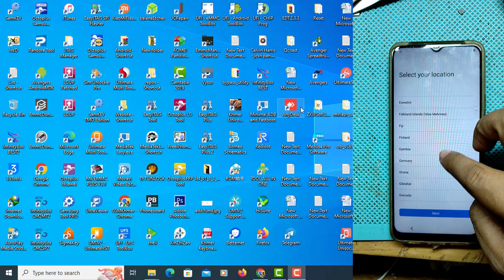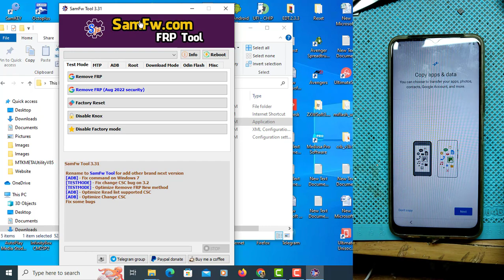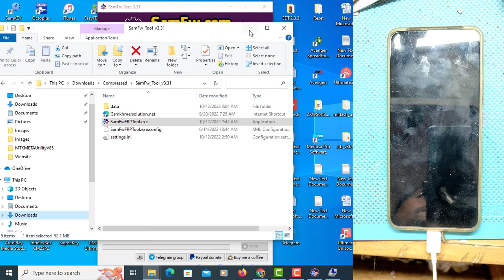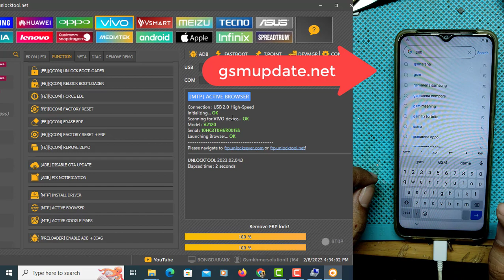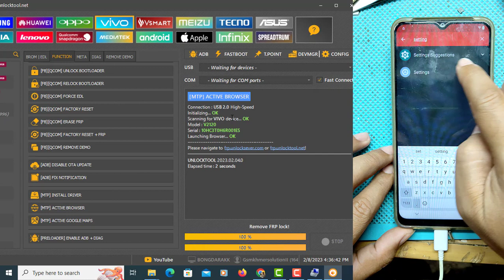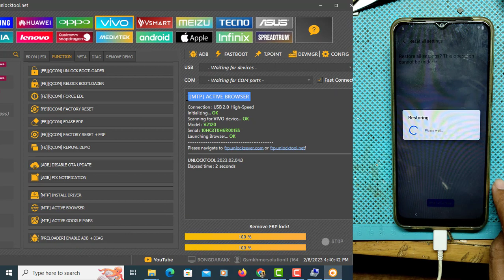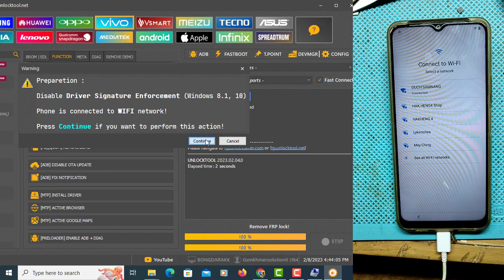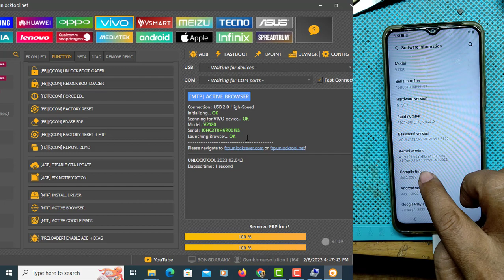Vivo frp bypass fix can not open settings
bypass frp all vivo 2023
how to bypass frp all vivo
Vivo Frp Security 2023